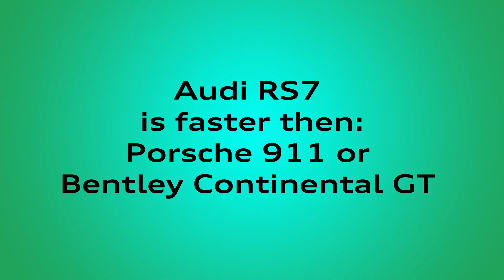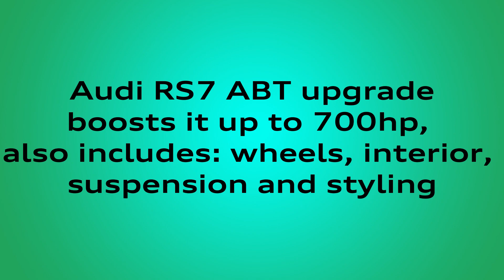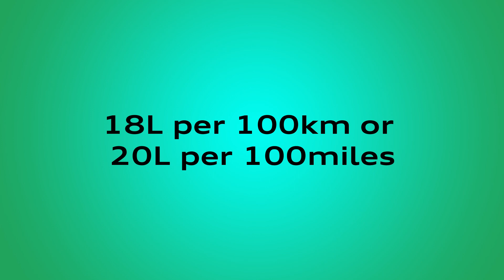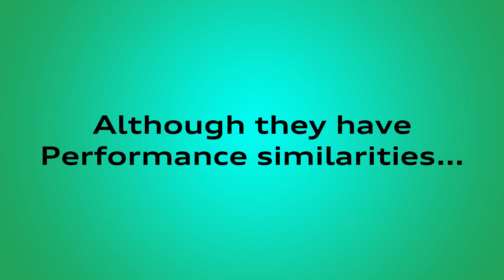2020 AUDI RS7 ACCELERATION & TOP SPEED Details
Audi RS7 Sportback (2020) - Interior, Exterior and Sound.
10 Facts about AUDI RS7 - RS7: Speed, Performance, Tuning, Consumption, Comparisons, Unique Features

TOOLS I USED IN THIS VIDEO:

00:00 RS7 Review Facts Intro
0:03 Audi RS7 Top Speed
0:33 Audi RS7 BHP Power
1:00 RS7 Lights
1:25 RS7 ABT Tuning Upgrade
1:55 RS7 Rear Spoiler
2:02 RS7 Petrol Consumption
2:33 RS7 vs AMG C63
2:54 RS7 vs BMW

The Audi RS7 is the less sensible sibling of the RS6 Avant. The Audi Sport team have turned their back on traditional saloons (dinky RS3 aside), offering the five-door coupe Sportback models as an alternative alongside more conventional estates, coupes and roadsters.

Audi RS7 Facts:
How Fast is RS7
RS7 vs Mercedes AMG C63s
RS7 vs BMW M8
RS7 Fuel Consumption
RS7 Rear Spoiler
RS7 Tuning

THUMBS UP if you like my videos, many more to come.